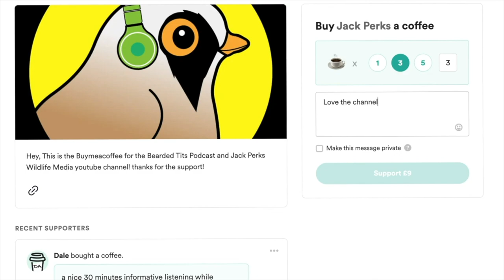Marine Fish from Dorset Coast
A selection of fish species found around the Dorset coast.